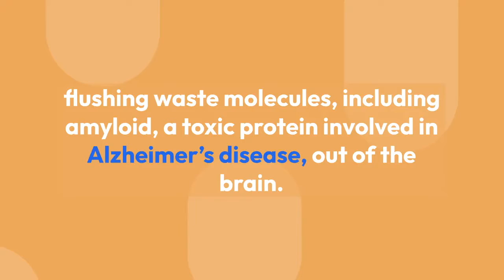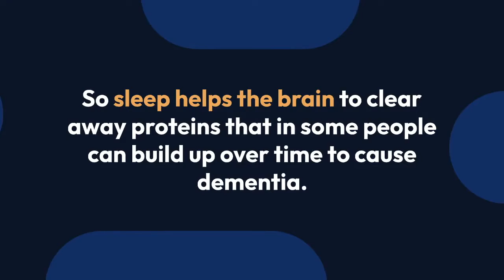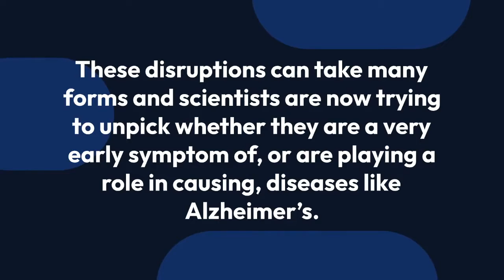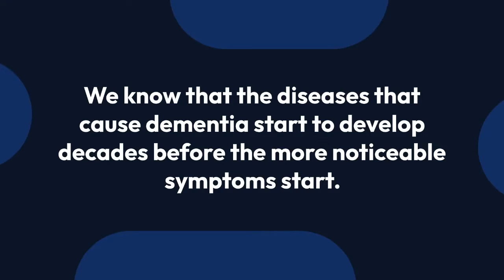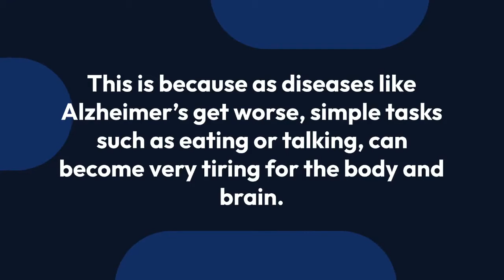Dreaming of a world without Dementia: Sleep and Dementia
Although getting a good night’s sleep can help us feel sharper and healthier, current research reveals that the links between sleep and dementia are complex. Less understood than other risk factors, we’re not sure whether dementia causes poor sleep or whether poor sleep may contribute to the development of dementia.

GG Care

About Us:
Essentially, GG Care has created a voice app that transforms an Amazon Alexa device into a virtual dementia care companion. I got the inspiration from caring for my grandmother, who has dementia.

Our voice app helps people like her complete everyday activities such as taking medication, showering, listening to music, etc., by breaking them down into simple, digestible steps.